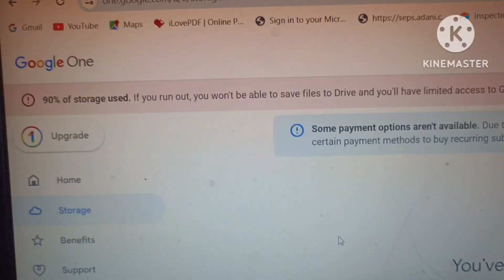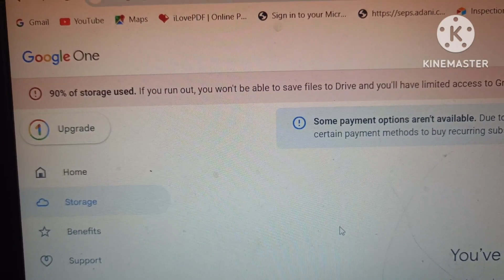Gmail ki 90% space use ho gai, ab kya kare || RKB 402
DATED - 30/03/2024

RKB...